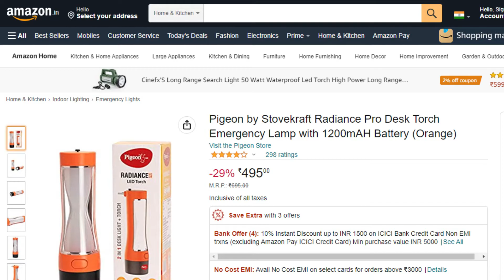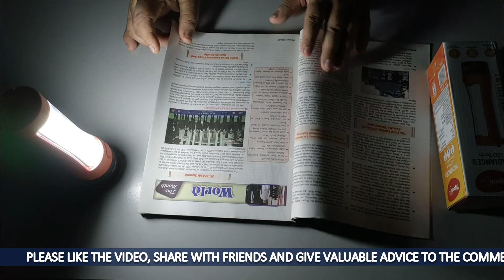The Definitive Guide to ⚡⚡Pigeon Radiance Pro Desk Light Cum LED Torch (Orange) | Rajdeep Mukherjee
Along with Unboxing, in this video you will get the Price & Specification. Watch the video carefully so that you know the Pigeon Radiance Pro LED Flashlight Cum Night Lamp . Hope you like the video!
Product Details :
Brand : ‎‎Pigeon
Manufacturer : ‎Stovekraft Limited
Color Name : Orange
Measures : 63 x 63 x 195 mm
Weighs : 162 g
Included Components : 1 x Rechargeable Flashlight, 1 x User Manual Cum Warranty Card
Price : ₹495